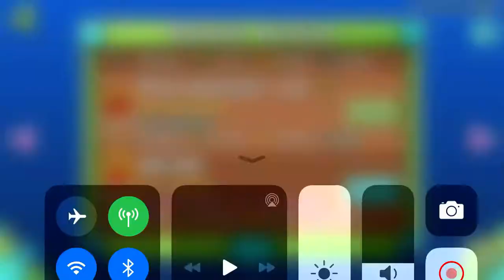Polargiest v2 by sumsar I geometry dash